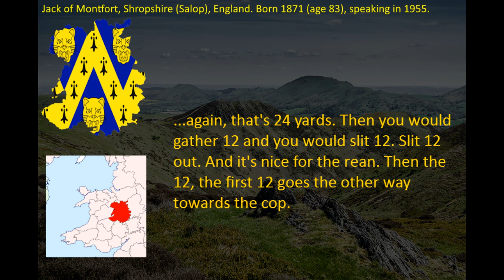Historic accent of Shropshire (West Midlands), England